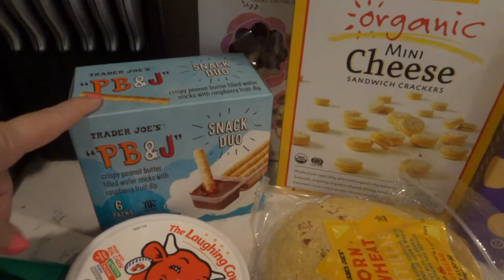3 GROCERY HAULS IN 1 | NEW HEALTHY GROCERY HAUL | LARGE GROCERY HAUL | GROCERIES FOR PARTIES!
Enjoy this 3 in 1 grocery haul! come along as I get ready for parties and brunch! check each of these huge grouches and massive haul for parties and brunch.

Popular Upload:
$800 Grocery Haul